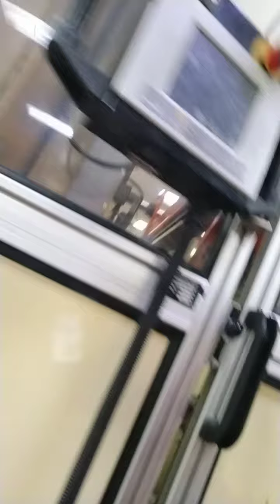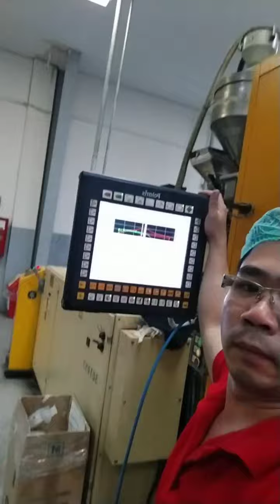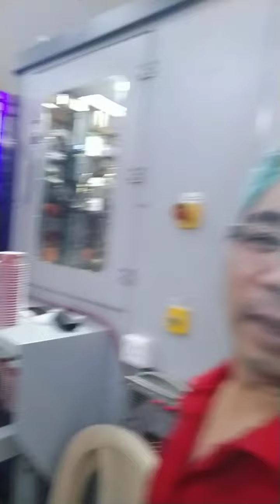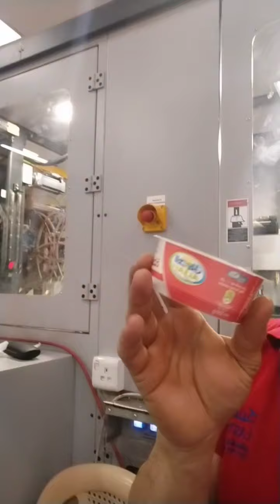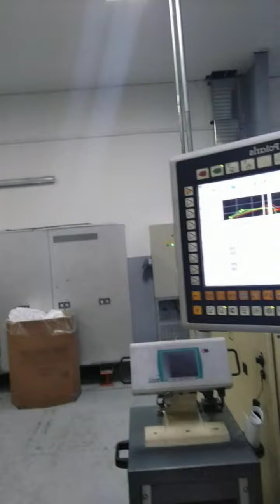four machine robotic making ice cream cup